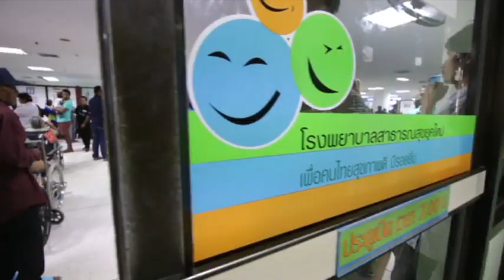การประชุมสมัชชาองค์การอนามัยโลก สมัยที่ 70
วีดีทัศน์จากห้องประชุม ครม. 06-06-60